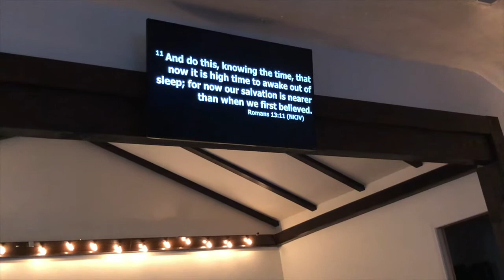Worship Night (The Awakening)